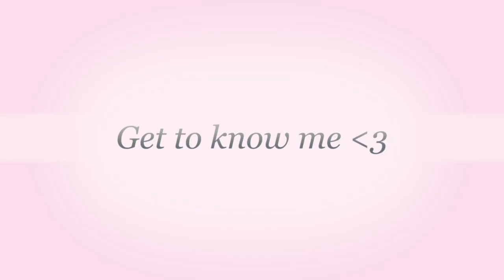GET TO KNOW ME// La Vie d'Elcie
This video will help you get to know me a bit more, including some of my pet peeves! I hope you enjoy it, have a blessed week 3